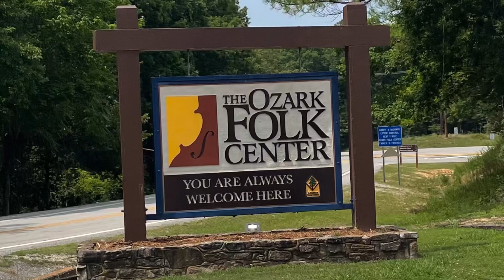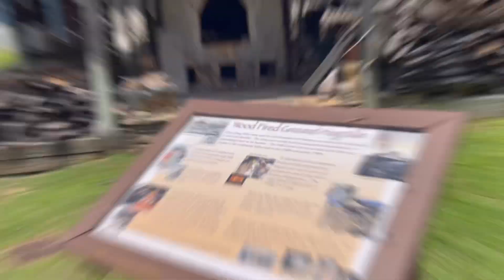The Ozark Folk Center State Park, Mountain View, Arkansas.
A craft village of folk art and music.